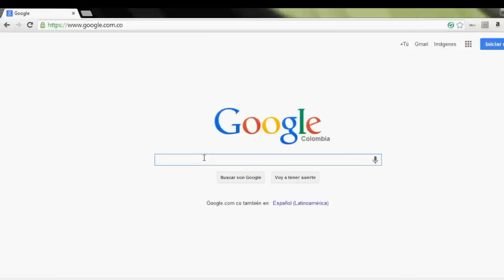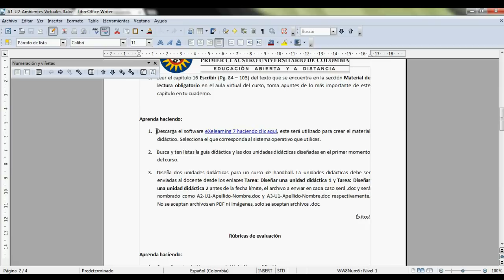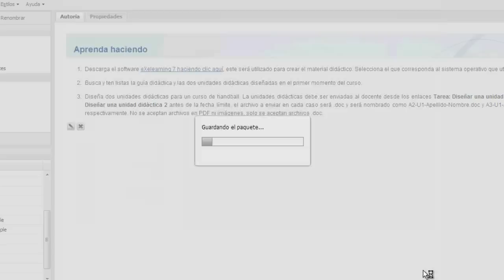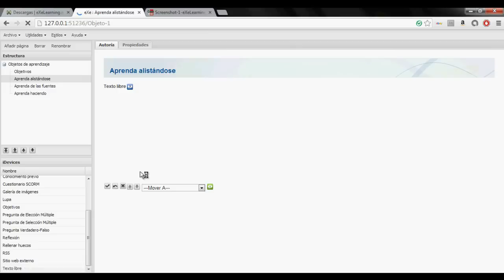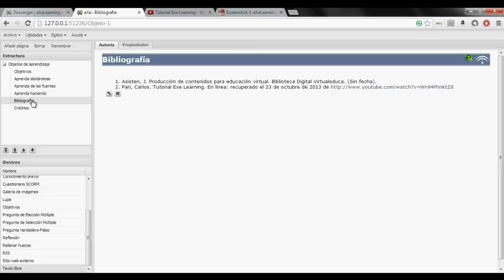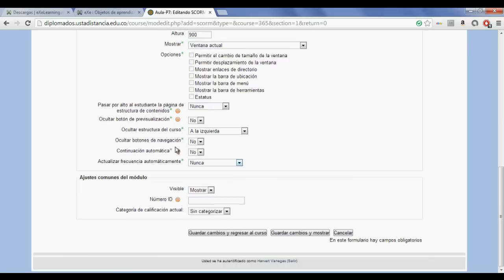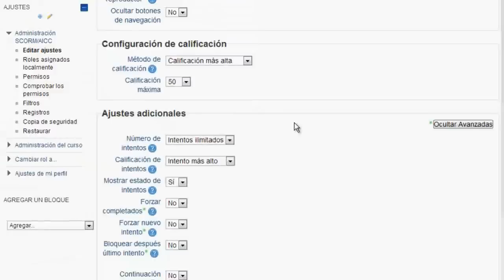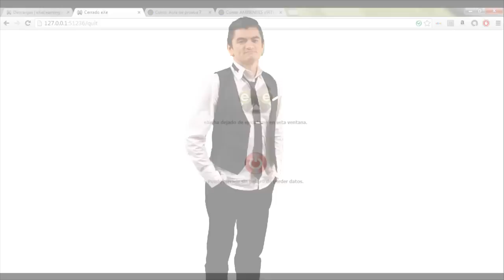Desarrollo de Objetos de Aprendizaje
En este tutorial aprenderás a crear objetos virtuales de aprendizaje en formato SCORM usando un software de autoría llamado eXeLearning 7. Además, aprenderás a agregar los objetos de aprendizaje en Moodle.

Gracias a @juancmagosg17 por crear el menú para este video.

Minuto Actividad
0:35 Descarga e instalación de eXeLearning
3:29 Añadir página
5:32  Agregar Texto libre
9:00 Insertar video de Youtube
12:30 Insertar imagen
13:20 Editar apariencia de imagen
14:44 Guardar objeto de aprendizaje
16:00 Nota de pie de imagen a modo de créditos
17:10 Abrir hipervínculos en ventana nueva
17:38 Insertar más imágenes
19:50 Asignar espacio horizontal entre imagen y texto
23:55 Creación de página de bibliografía y créditos
24:30 Se guarda otra vez el proyecto
24:37 Estilos para el objeto de aprendizaje
32:00 Editar información del Objeto de Aprendizaje
33:50 Exportar a SCORM
34:50 Se carga en Moodle versión 1.9
39:10 Crear actividad (tarea) en el Objeto de Aprendizaje
40:50 Se carga en Moodle versión  2
46:58 Agregar actividad en el Objeto de Aprendizaje